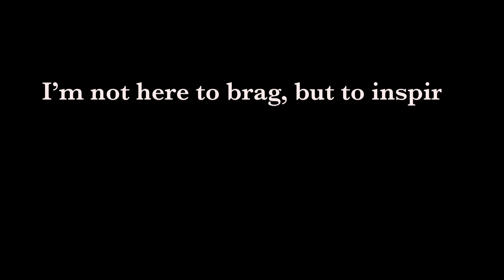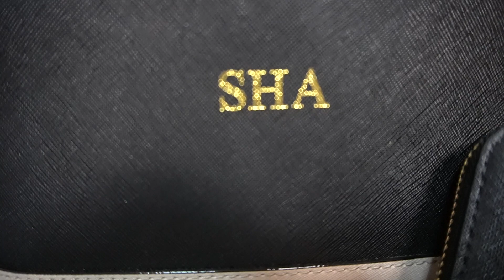KATE SPADE HANDBAGS COLLECTION lTrish and Thel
Hi mga dai!
If you love classic handbags, I'm pretty sure you'll love this  video. Get inspired and Enjoy watching mga daiii!